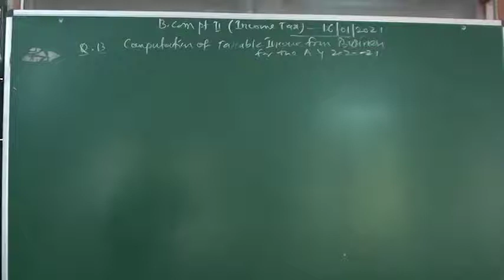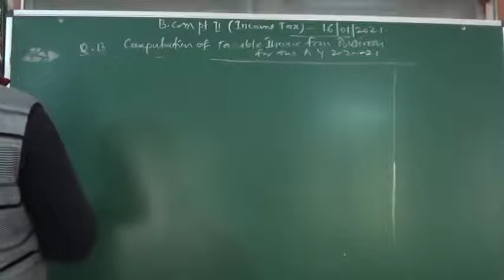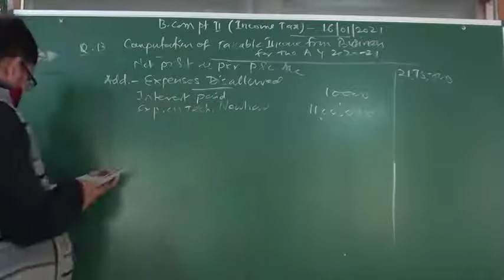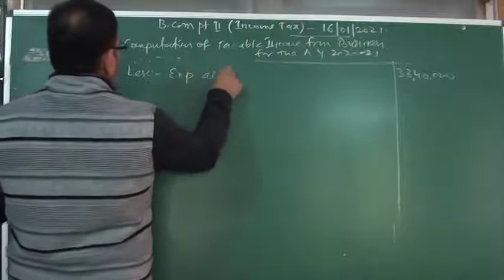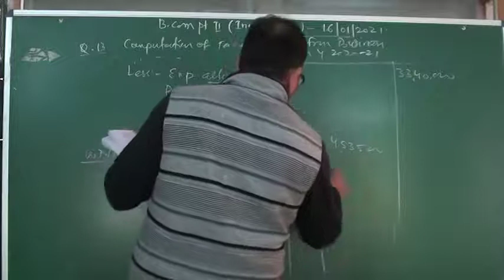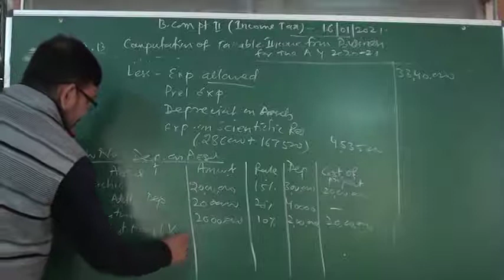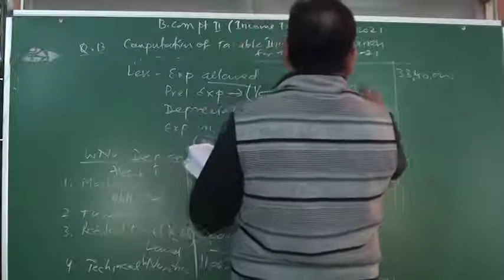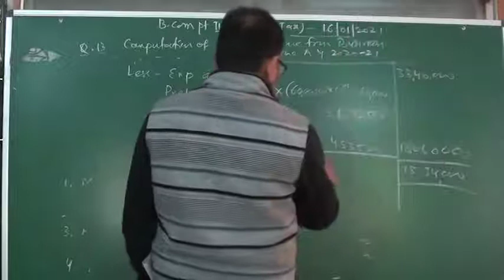Income from business question 13 Dr. sushil jain B.com -ll